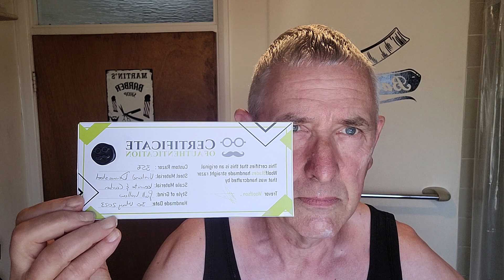ASMR shaving with a damasteel Woolfblades razor , 1st time ! 👌😌